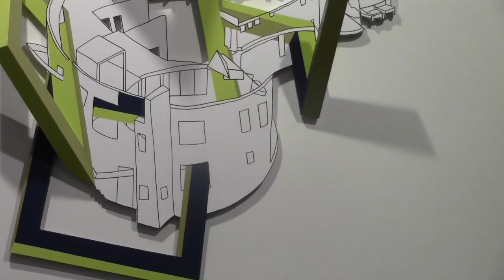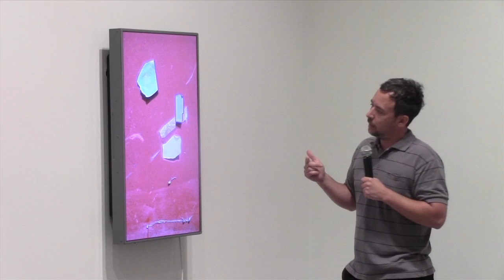ROGUE WAVE 2013: ARTIST TALK #1 (2013)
Artist talk featuring Kim Schoenstadt (3:30), Owen Kydd (12:59) and Sherin Guirguis (28:12) at L.A. Louver, Venice, CA on 1 August 2013. The exhibition "Rogue Wave '13: 15 artists from Los Angeles" is on display at L.A. Louver from 18 July 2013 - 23 August 2013.